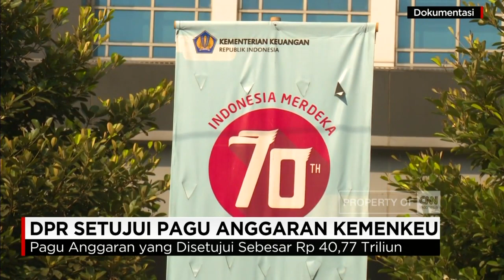Komisi XI DPR Setuju Pagu Anggaran Kemenkeu di RAPBN 2017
Setelah sempat mengalami pemotongan anggaran, hari ini, DPR melalui komisi sebelas menyetujui pagu anggaran Kementerian Keuangan dalam RAPBN 2017.